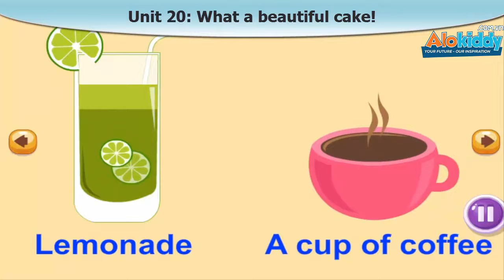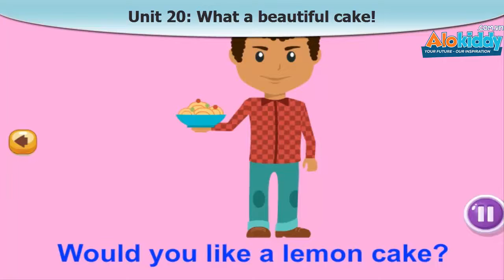[Alokiddy] Từ vựng tiếng Anh lớp 3 | Unit 20: What a beautiful cake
Từ vựng tiếng Anh cho học sinh lớp 3 bài 20 - What a beautiful cake! - Chủ đề về đồ ăn, đồ uống quen thuộc. Những từ vựng tiếng Anh lớp 3 Unit 20 giúp trẻ 8 tuổi trang bị từng vựng cơ bản để tự tin nói về đồ ăn và đồ uống.

Để thực hành, ôn tập từ vựng và làm bài tập bạn hãy lick vào link sau:
Đăng ký tài khoản và học miễn phí nhé.
🎁 ĐẶC BIỆT: Alokiddy dành tặng bố mẹ ưu đãi

Địa chỉ: 42 Hàm Nghi, Cầu Diễn, Nam Từ Liêm, Hà Nội